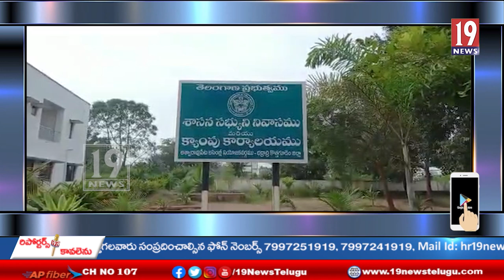అశ్వారావుపేట మండల పరిధిలోని 36 మంది లబ్ధిదారులకు కల్యాణలక్ష్మి చెక్కులు పంపిణీ చేసిన ఎమ్మెల్యే